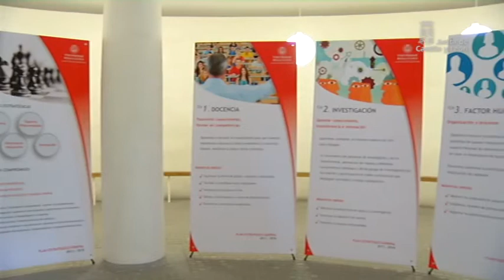Semana JCyL Abril 2013 (3)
La Junta ha impulsado la creación de una Red de Protección que va a ofrecer una respuesta 'integral e individualizada' a las personas y familias más vulnerables afectadas por la crisis. El presidente de la Junta de Castilla y León, Juan Vicente Herrera, se ha reunido con representantes del Diálogo Social, el Tercer Sector, las corporaciones locales y los empresarios.

José Antonio de Santiago Juárez, consejero de la Presidencia y portavoz, se ha reunido con los nueve delegados territoriales de la Junta en la Comisión General de Coordinación Territorial para informar de la importancia de buscar el consenso político en el Proyecto de Ley de Ordenación, Servicios y Gobierno del Territorio.

Entre los asustos destacados en el Consejo de Gobierno, se ha aprobado el Proyecto de Ley de Pesca, que promoverá el desarrollo turístico desde la conservación de las especies. Por otra parte, la consejera de Familia e Igualdad de Oportunidades, Milagros Marcos, ha presentado el nuevo modelo de atención a las personas mayores de Castilla y León ante representantes de 14 regiones europeas participantes en el Proyecto Innovage.

La Universidad de Salamanca ha presentado su Plan Estratégico General 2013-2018, y el consejero de Educación, Juan José Mateos, ha participado en el acto. Este Plan pretende impulsar la eficiencia, el espítitu emprendedor, la internacionalización, apostar por la innovación y consolidar a la USAL como referencia de la enseñanza del Español en el mundo.

Esta semana se han reunido el jurado del Premio Castilla y León del Deporte 2012, que ha concedido este galardón a Manuel Martínez, atleta leonés especializado en la prueba de lanzamiento de peso; y el jurado del Premio Castilla y León del Medio Ambiente, otorgado por unanimidad a Francisco Javier Sierro por su dedicación al estudio de los cambios climáticos en el Mediterráneo.